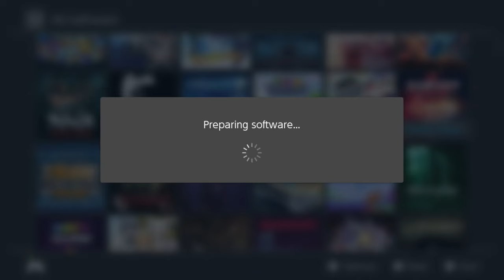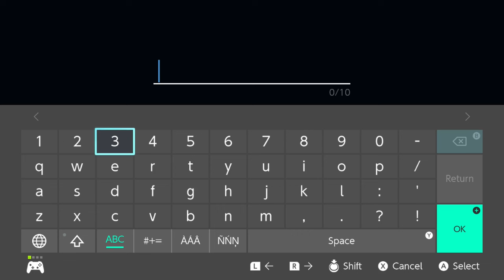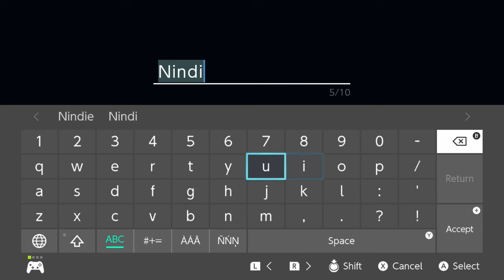Let's Play: Death Mark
With a string of deaths tied to a mysterious mark, which you now have as well, you're in a race against time to unravel the mystery around it if you hope to survive.